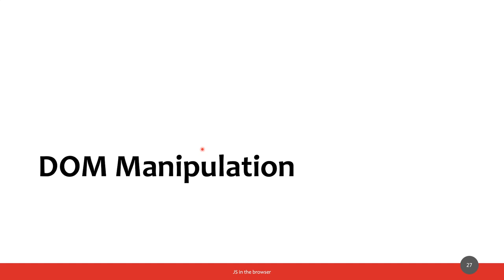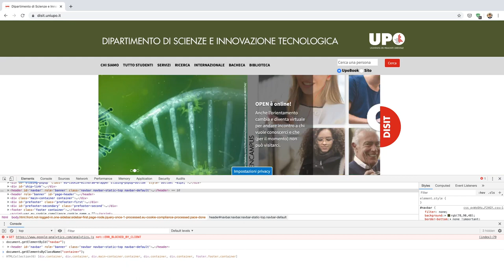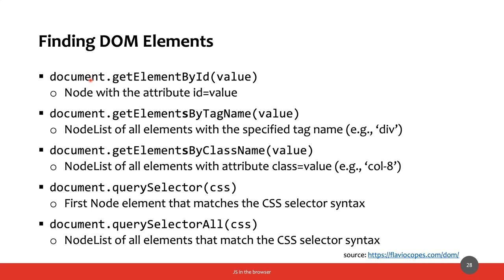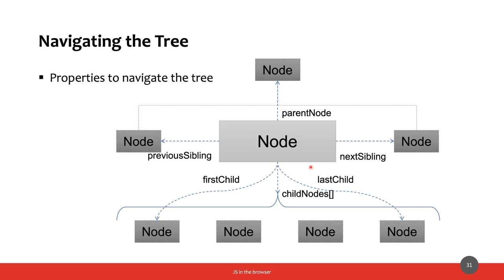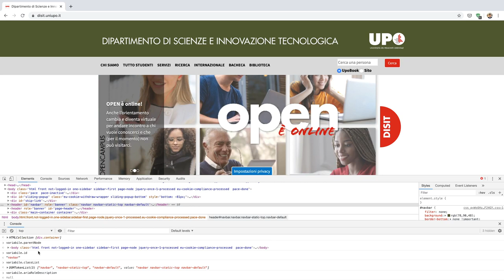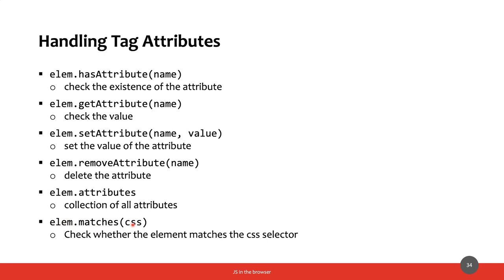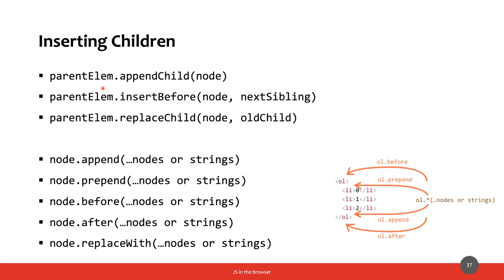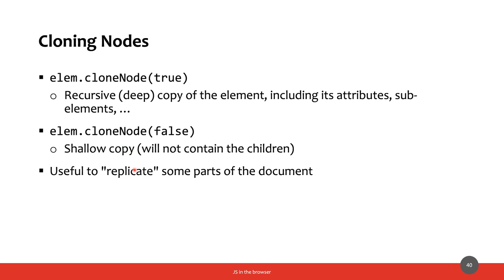MetWeb-2020-L10d: JavaScript nel browser - Manipolare il DOM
Lezione del 08/05/2020, parte IV: JavaScript nel browser - Manipolare il DOM.